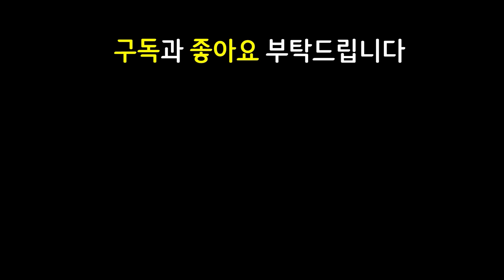한번에 16마리씩 박쥐를 소환하는 요술사 모르가나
쉽고 빠르게 실전 플레이 영상으로 알아보는 롤토체스 신규 추가 시즌12 Set12 마법아수라장 Magic N' Mayhem 마법공학 증강체 주술 Charms

14.19 패치 이후 최신 메타 역대급 레전드 최강 최강자 종결자 끝판왕 천상계 최상위 랭커 1티어 꿀덱 1티어덱 사기 조합 빌드업 운영법 완벽 분석 기초 기본 정리 공략 강의 초보자 뉴비 가이드

7요술사 1단짝 1박쥐여왕 3보호술사 2선봉대 2시공간 요술사 단짝 박쥐여왕 보호술사 선봉대 시공간 수행동반자 모르가나 라칸 노라와유미 노라 나미 4코3성 나미3성

워모그갈리오 가고일갈리오 구원갈리오 선봉대라칸 선봉라칸 요술사모르가나 요술모르가나 모렐모르가나 크라운가드모르가나 크가모르가나 보건노라 쇼진나미 대천사나미 스태틱나미

3성 3성나미 / 워모그 가고일 구원 갈리오 / 선봉대 라칸 / 모렐 크라운가드 크가 요술사 모르가나 / 쇼진 대천사 스태틱 나미 / 보건 노라